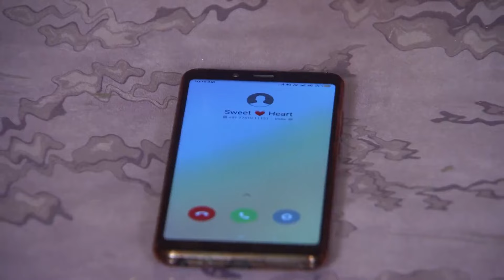To Paeen Mun Mo Paeen Tu - Full Ep - 264 - Neel Panda, Swastik Suchandan, Abhinav Das - Zee Sarthak